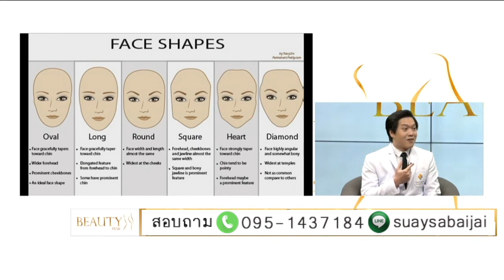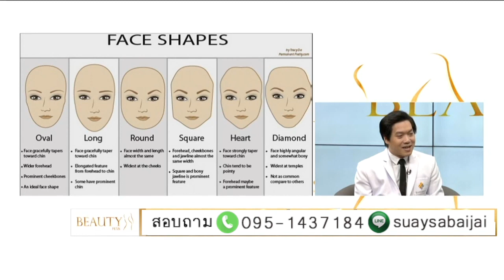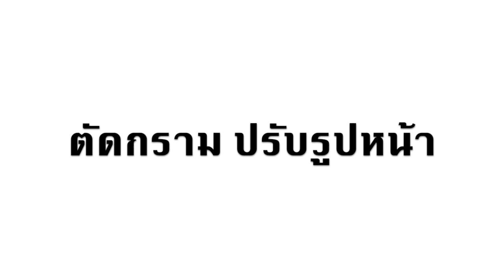หน้าเรียว V Shape + ตัดกราม ปรับรูปหน้า โรงพยาบาลบางมด